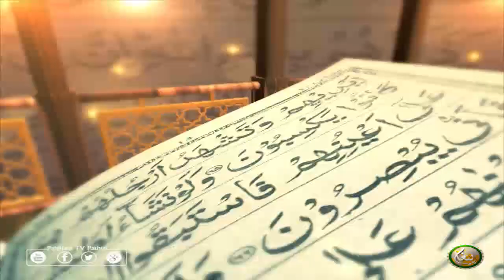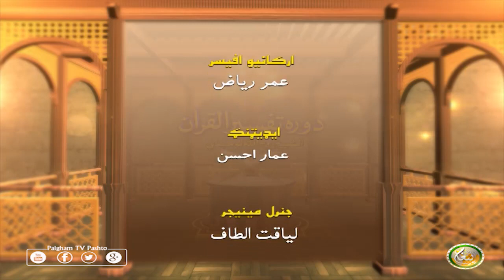Dora Tafseer AlQuran | Pashto Bayan 43 | دورہ تفسیر القرآن الشیخ روح الله توحیدي